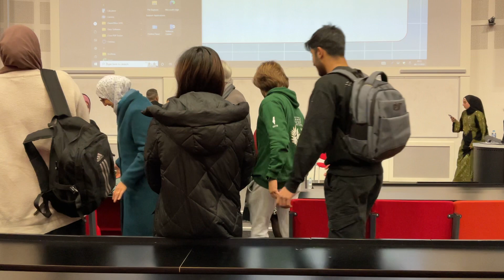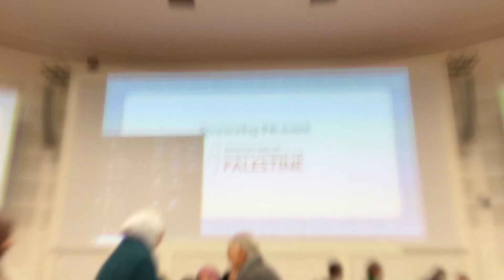Big Questions on Palestine ft. Dr. Ismail Patel, Dr. Daud Abdullah, Abdurrahman Tamimi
Big Questions on Palestine: a Panel Talk🇵🇸

Huge thank you to our distinguished speakers Dr. Ismail Patel, Dr. Daud Abdullah and Abdurrahman Tamimi who engaged with questions on Palestine at depth ranging from evaluating the possibility of a 2-state solution, to discussing the origins of Palestinians being indigenous to their land and the role the media plays in the Palestine-Israel narrative.

Thank you to everyone who joined us in this event. We hope you came out the talk with a better grasp on Palestine-related discourse. Make sure to stay on the lookout for future similar political events that’ll help you stay informed and educated on the cause.

Special thanks to the Association of Student Activism for Palestine (ASAP) for sponsoring this event!